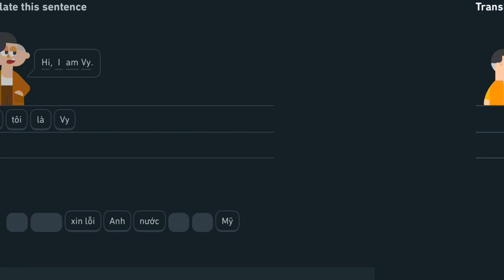You know what time it is